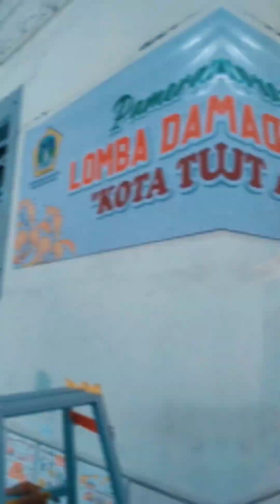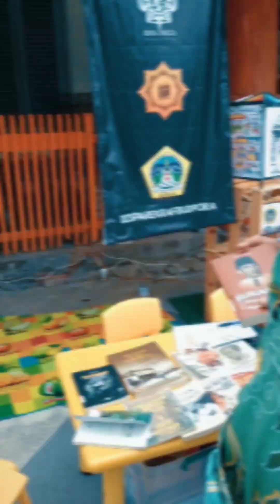Festival Launching Wisata Heritage Bandar Grissee ( 17 Desember 2022 )